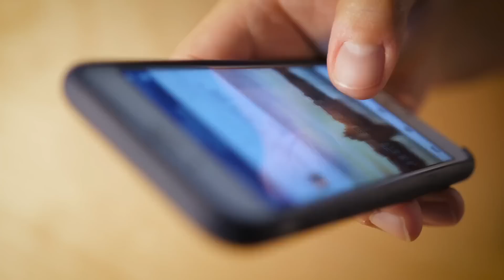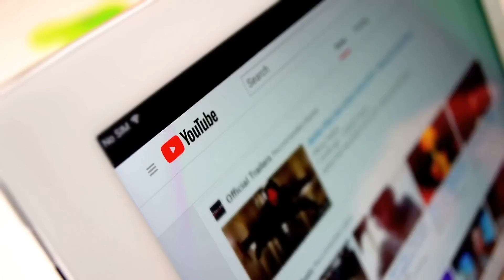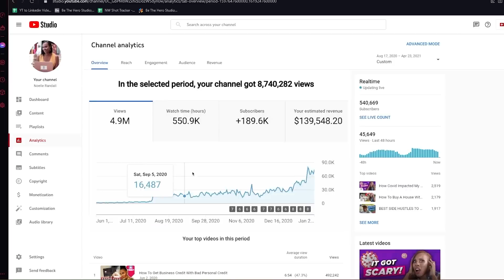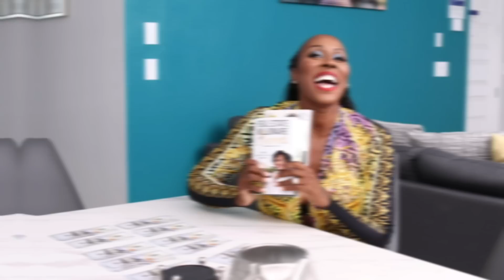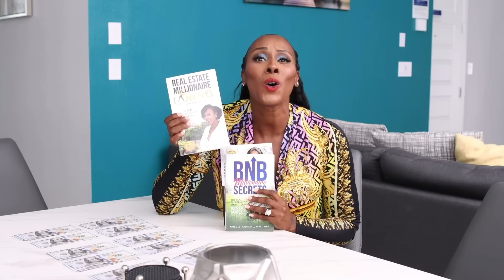The Best Side Hustles To Make $5,000 Per Month From Home